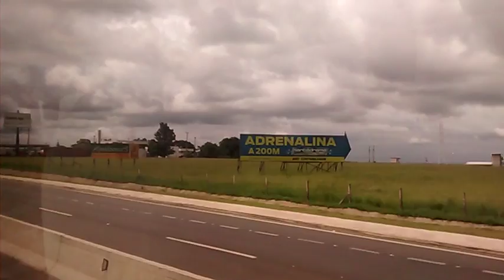Viajando: Porto Alegre/RS para Ibitinga/SP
Viagem realizada no dia 13 de janeiro de 2016 para conhecer alguém especial :3